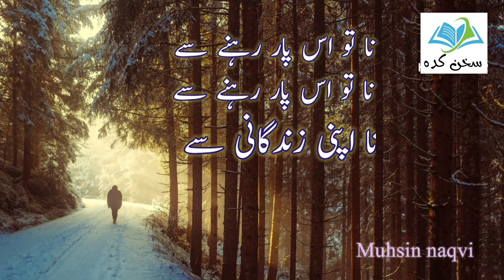Mujhe ab dar nahin lagta|| mohsin naqvi|| urdu ghaza|| sukhan kadha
Nazm : mujhe ab dar nahin lagta
Shayar: Mohsin naqvi
Creator: sukhan kadha

Kisi ke dhoor jaane se
Taaluq toot jaane se
Kisi ke maan jaane se
Kisi ke rooth jaane se

Mujhe ab dar nahin lagta

Kisi ki narasaai se
Kisi ki parsaai se
Kisi ki bewafaai se
Kisi dukh intahaai se